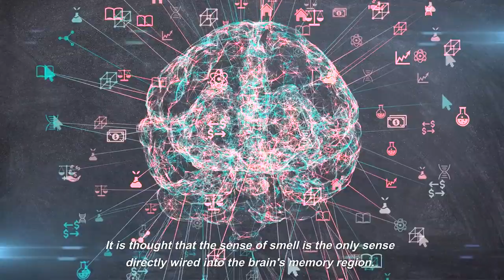SCENTED OIL USE BOOSTS MEMORY 226%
A recent study proved to improve memory scores of seniors who had a scented oil diffuser in their bedroom for six months. Get the whole scoop in a minute.

👉🔥YOUR BEST BRAIN: How To Biohack Maximum Mental Performance ⭐⭐⭐

👉🔥NMN THE MIRACLE MOLECULE: How It Can Help You Stay Younger For Longer ⭐⭐⭐⭐

👉🔥AKG: THE ANTI-AGING BREAKTHROUGH -
HOW IT CAN HELP YOU GROW YOUNGER⭐⭐⭐⭐

👉Tools I Can't Do Without

⭐⭐⭐⭐⭐Boost Your Views With VidIQ